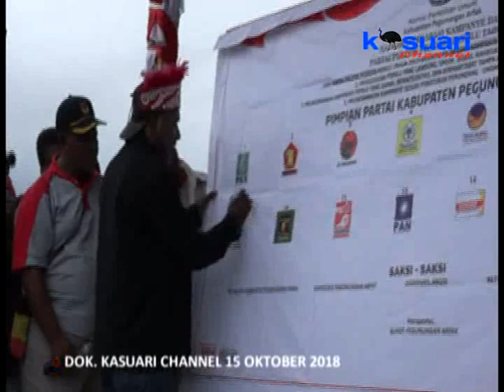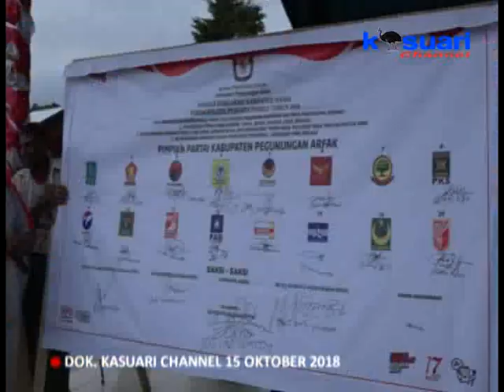04 - KASUARI NEWS - KAMPANYE DAMAI PARPOL & CALEG PEGAF